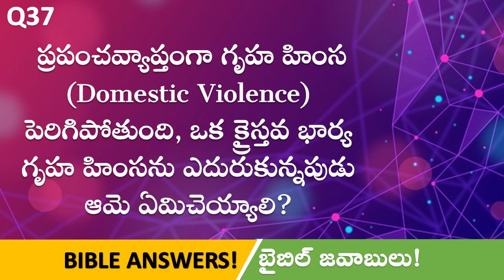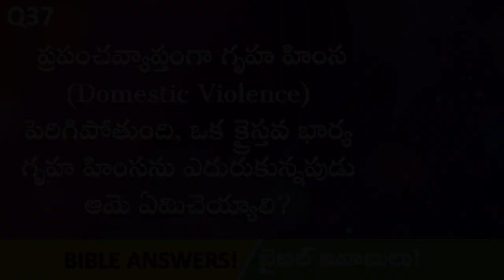BIBLE ANSWERS - BIBLE JAVABULU! I Bro. P. Upender I Q37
Answers from the Bible for Life’s tough questions. Many people struggle with questions and doubts regarding their life, faith and future. Due to a lack of Biblical knowledge and proper teaching they are deeply troubled and are unable to live fully as per God’s will. This programme is meant to prayerfully help such people for the glory of God. SDG.